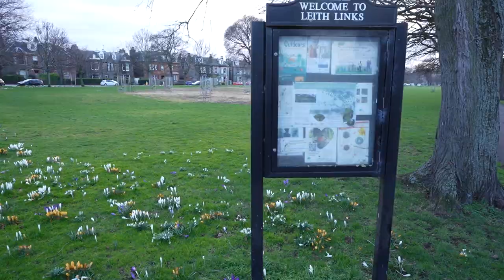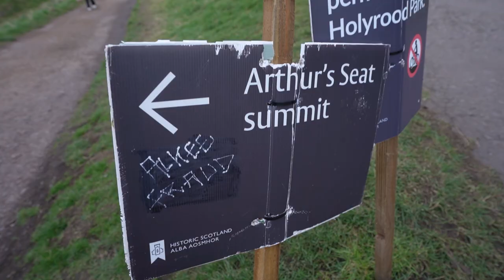Un de mes plus beaux Voyages ! 🏴󠁧󠁢󠁳󠁣󠁴󠁿❤️(Vlog Ecosse)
Les amis énorme Vlog de mon voyage en Ecosse, c'était un énorme plaisir et je vous emmène avec moi

Timecode :

00:00 - 01:32 : Début de vidéo
01:32 - 06:39 : Premier jour
06:39 - 17:43 : Deuxième jour
17:43 - 28:26 : Troisième jour